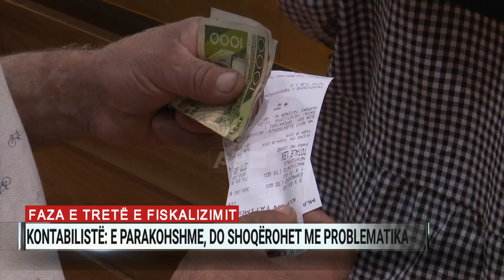Faza e tretë e fiskalizimit, kontabilistë: E parakohshme, do shoqërohet me problematika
Faza e tretë e njëkohësisht ajo finale e fiskalizimit, për ekspertë kontabël vlerësohet si e nxituar e që me shumë gjasa do shoqërohet me problematika.

Sherif Bundo, kryetar i Shoqatës së Kontabilistëve dhe Financierëve të Shqipërisë thotë se numri i lartë i bizneseve që do hyjnë në proces si dhe sistemi i brishtë i operimit, pritet të ndikojnë në ecurinë e reformës së nisur në fillim të këtij viti.